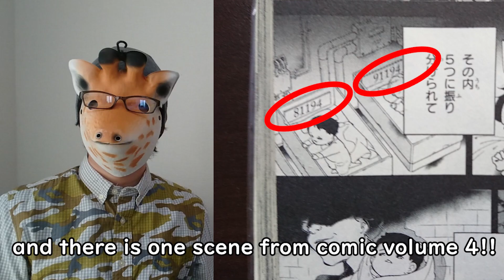Don't watch the anime of "The Promised Neverland".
Did you watch the anime of The Promised Neverland?
Which do you like, ANIME or COMIC?

【references】
白井カイウ・出水ぽすか／約束のネバーランド／集英社
白井カイウ・出水ぽすか／集英社・約束のネバーランド製作委員会／CloverWorks
BGMsound effect

**CREDITS**
if you are going to use MY OWN CUSTOM commissioned art and thumbnails for your videos, you NEED to credit the artist, or they may copyright strike you or be upset. Thank you. All Music , Pictures, Videos and Sounds That Appear In This Video Are Owned By Their Respective Owners "Copyright Disclaimer, Under Section 107 of the Copyright Act 1976, allowance is made for 'fair use' for purposes such as criticism, comment, news reporting, teaching, scholarship, and research.